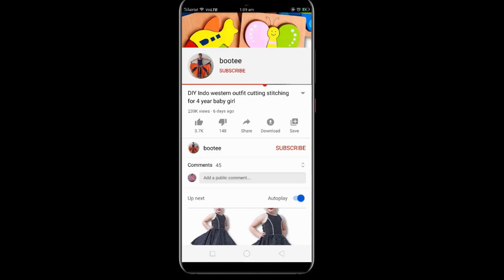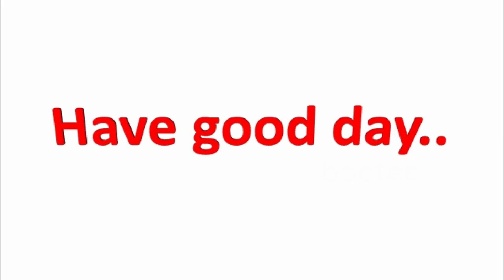DIY Simple Layered cape neck one shoulder frock cutting and stitching